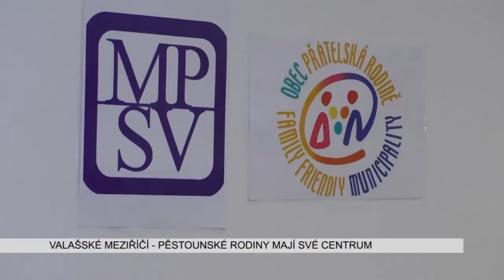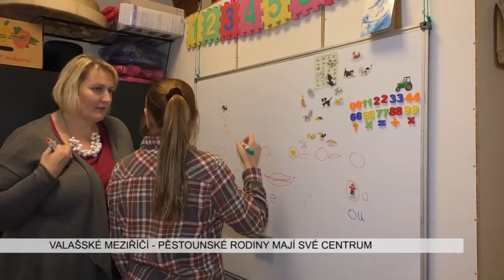Rodina u nás nabízí služby poskytovatelům náhradní rodinné péče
S kamerou Regionální televize CZ jsme natáčeli u sdružení Rodina u nás. Jaké služby poskytují pěstounským a adoptivním rodinám – podívejte se.